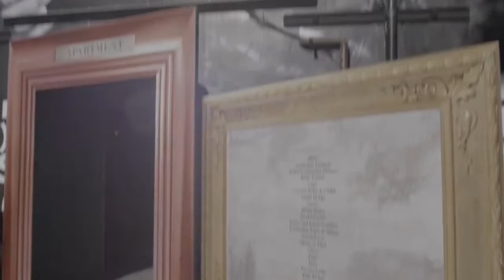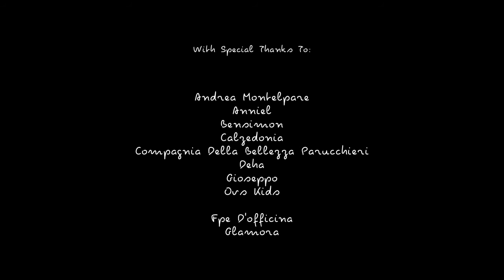Apartment Couture - Designer Kids Fashion at Pitti Bimbo 82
Discover The Apartment Couture Section Featuring Designer Kids Fashion at Pitti Bimbo 82 Kids Fashion Week.  Video Credit: ePitti.com